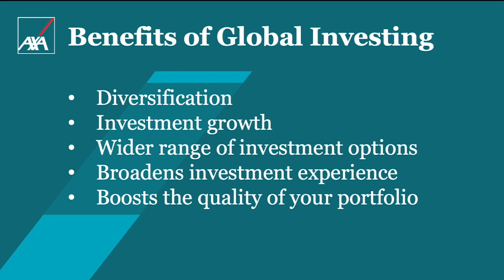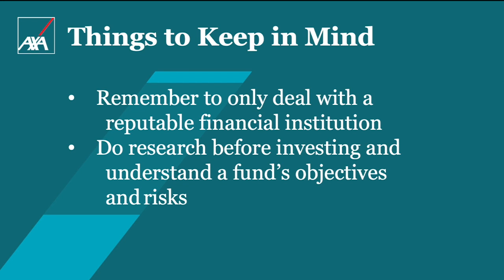Reasons to invest in international markets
Why should you invest in international markets? What do you stand to gain from global investing?

Wealth Arki and Consultancy Inc. President and Chief Financial Planner Rienzie Biolena and Managing Director Fitz Villafuerte lead this discussion with AXA Philippines Investment Solutions Director Dexter Agcaoili.

Start creating your global investing gameplan by talking to an AXA financial partner today.

Episode 3 on May 11
Episode 4 on May 18
Episode 5 on May 25